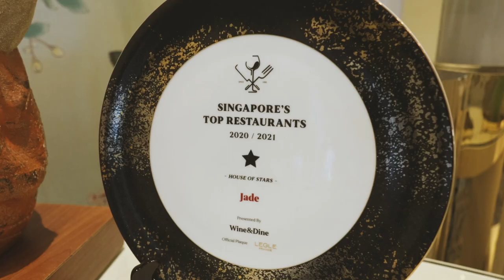SIngapore Wine event video at Cut by Wolfgang Puck, Koma Marina Bay Sands & Jade at Fullerton Hotel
For Pinnacle Wines & Spirit. Lebanese Wine - Chateau Musar